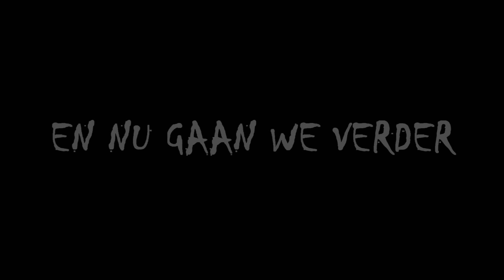DE MAALMOLEN! | GTA V MET DE BANKZITTERS!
Yoooo mensen!
Check alle kanalen hier beneden!

Volg me op al mijn Social Media!